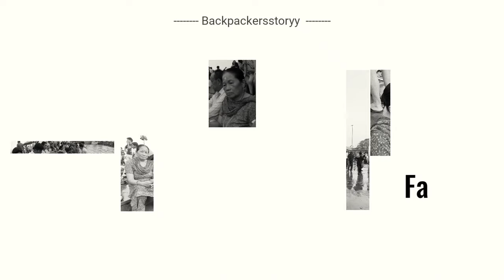Harki Pauri | Haridwar | Uttrakhand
We had recently visited Haridwar. It's so rich in Indian Hindu culture and one can easily devote his/her faith to Gagna Miyya. We went on a peak season in the month of May when most of the devotees visit Haridwar.
Summer Aarti Timings: 7 PM
Best time to reach @5PM so that you can grab your seats to watch this beautiful aarti pooja.

We stayed in a budget hotel where the room tariff is economical but the best part is that the staff is so courteous to assist. I recommend this hotel as it is only 3 kms from Harki Pauri and you can park your vehicle in the hotel parking area and then take Auto etc to cover other places.